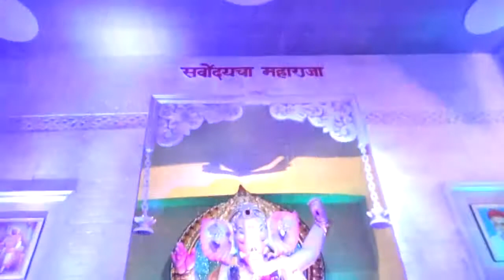Nallasopara ganesh utsav 2017 Mahesh parkcha raja, kakde,gaytricha raja, sukhakarta dukhaharta